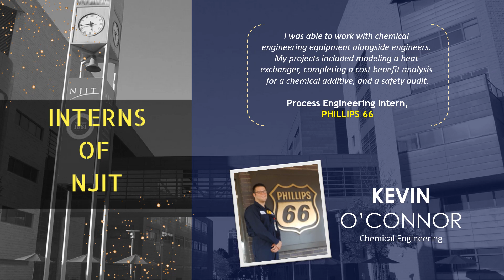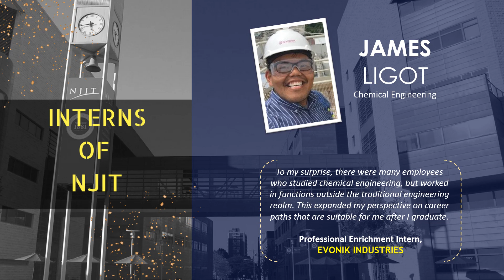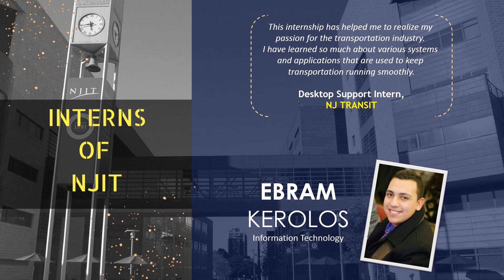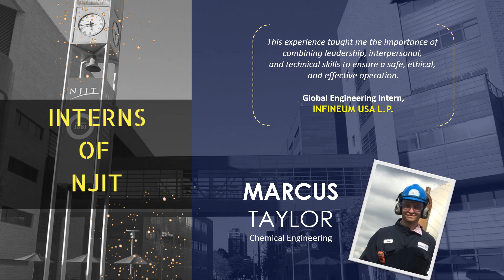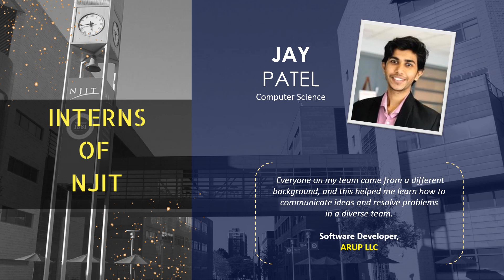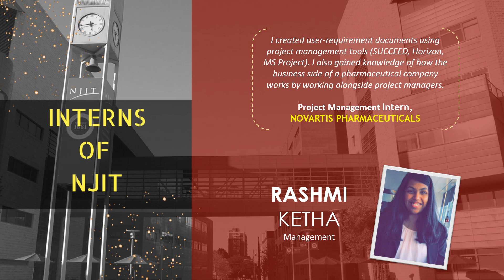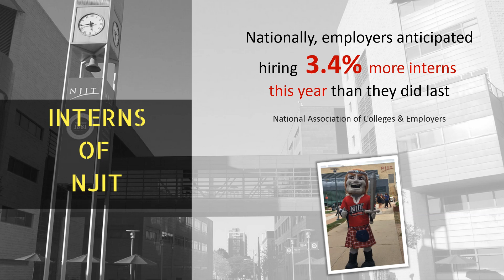Interns of NJIT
Career Development Services is pleased to recognize Interns of NJIT.  These students have shared their internship stories to showcase the value of experiential learning.  If you have questions about co-op or internship opportunities, please contact CDS at or visit us in Fenster Hall Room 200.  For career-related tips and updates on events and opportunities, follow us @NJITCDS on Facebook, Twitter, and Instagram.